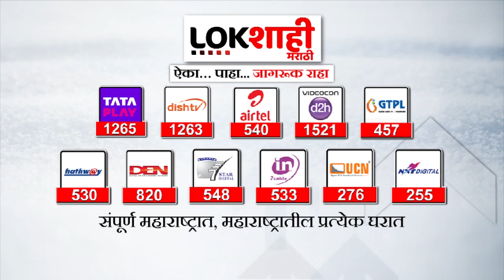Bhaskar Jadhav on Manipur Case : "त्यांना शरम वाटली पाहिजे.."- भास्कर जाधव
Bhaskar Jadhav News | Manipur Case | मणिपूरमध्ये घडलेल्या घटनेचे पडसाद देशभर पडताना दिसतायेत. महाविकासआघाडीचे नेते भाजपवर जोरदार टिका करतायेत.